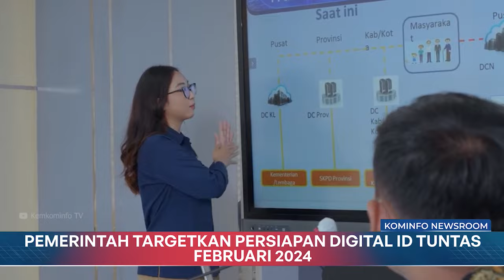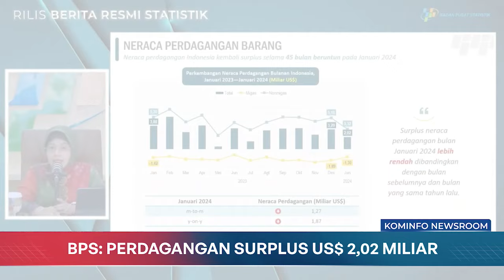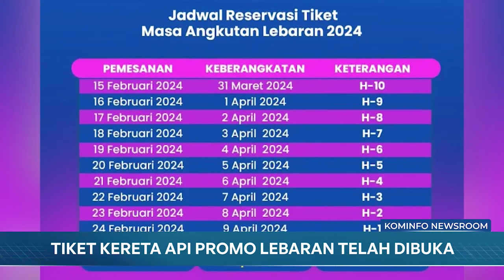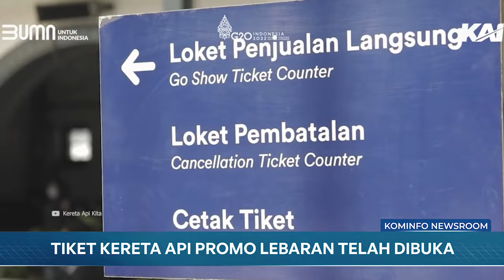Indonesia Terima Surat Kepercayaan dari Sembilan Negara Sahabat | Kominfo Newsroom 1/3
1. Menkominfo: Pemerintah Targetkan Persiapan Digital ID Tuntas Februari 2024

2. Indonesia Terima Surat Kepercayaan dari Sembilan Negara Sahabat

3. BPS: Perdagangan Indonesia Surplus Hingga US$ 2,02 Miliar

4. Penjualan Tiket Kereta Api Promo Lebaran Telah Dibuka

Selamat Menyaksikan!
Salam Sehat!